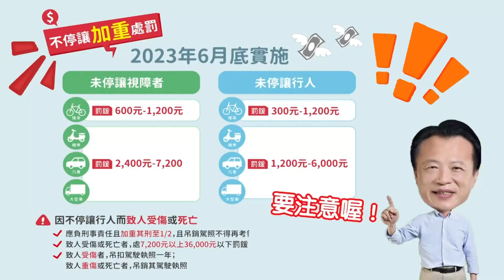世新新聞 鹿草鄉農特產活動登場 特色農產品引人潮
112年7月17日 (一) 世新新聞

鹿草鄉農特產活動登場 特色農產品引人潮

112年度嘉義縣鹿草鄉農特產文化產業活動「鹿此友趣」， 15日下午2點於鹿草鄉西井村鹿口廊道周邊盛大登場，活動由鹿草鄉公所和鹿草鄉農會、大成長城企業，攜手在地農民及青創店家舉辦，除了有市集，還能看表演、吃美食，吸引諸多大小朋友前來同樂，縣長翁章梁、立委蔡易餘、鹿草鄉長嚴珮瑜等民代貴賓也共同參與，場面熱鬧滾滾！